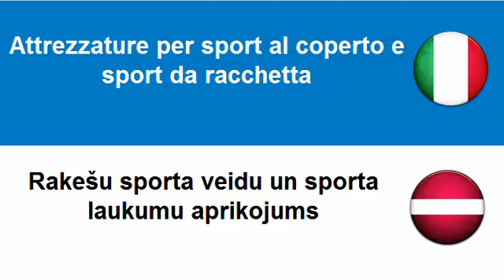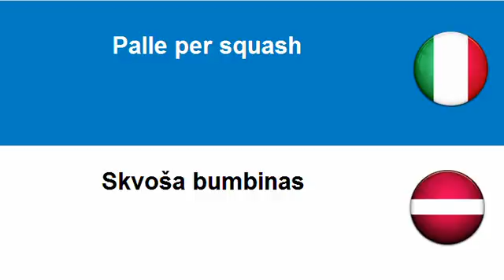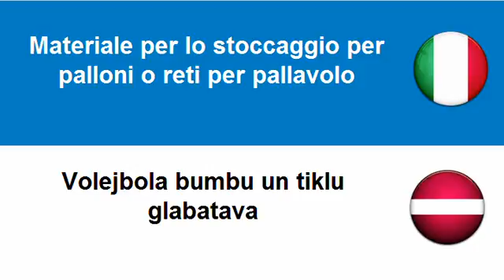Imparare il Lettone = Attrezzature per sport al coperto e sport da racchetta